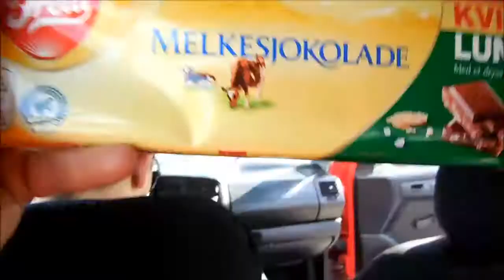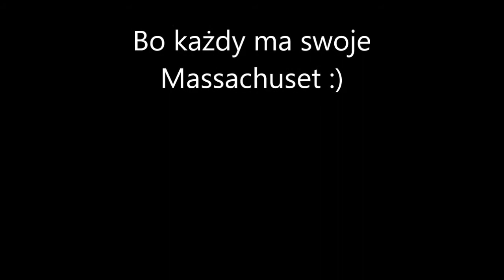Norwegia, czyli każdy ma swoje Massachuset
Norge 2015, april, Drobak, near the Oslo,

A place where Norwegians during the second world sank the German cruiser Blucher, is located there also the official post office of Santa Claus :)